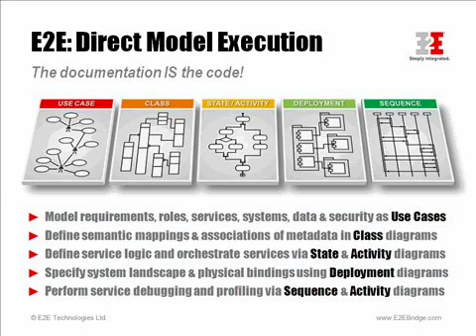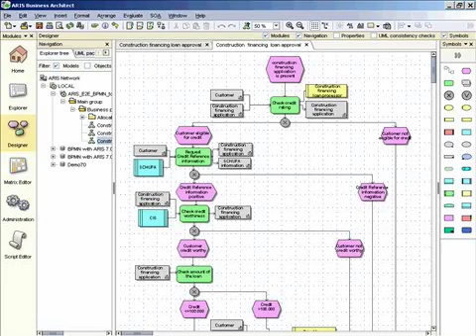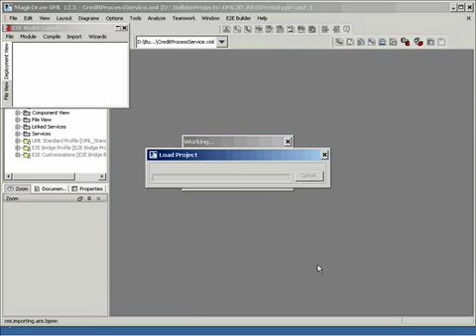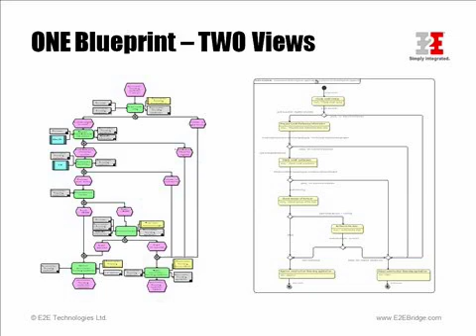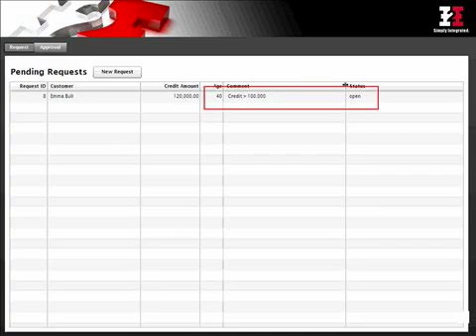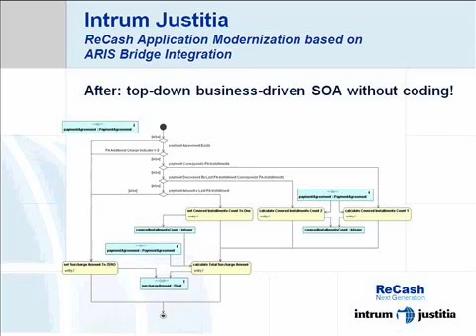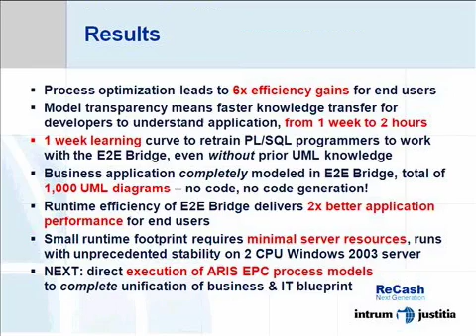ARIS Model Execution With The E2E Bridge [1,2]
Tech Talk: "ARIS Model Execution: the key to IT productivity and improved business performance", a presentation by Chris Henn, VP Business Development at E2E, including a demo of the ARIS Bridge Integration, as well as two customer examples.

Highlights: ARIS Bridge Integration - For the first time ever, it is possible to use ARIS EPC, BPMN and UML models as the exclusive source, not only to define business processes and their KPIs, but to build complex mission critical business applications. In addition to the total transparency from process to application, the high performance Model Execution capabilities of the E2E Bridge brings also a drastic reduction of IT infrastructure complexity, while simultaneously reducing the maintenance cost for process change requests. Used in tandem, the ARIS Platform together with the E2E Bridge offer organizations of all sizes unprecedented IT flexibility, resulting in drastically improved business agility.